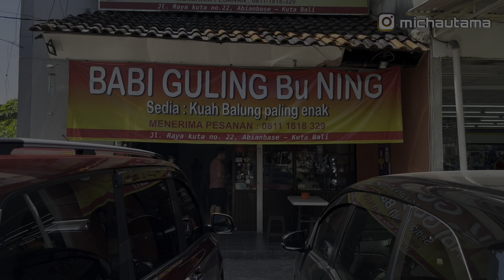SSS goes to BALI 2022 | Sunset at Tanah Lot